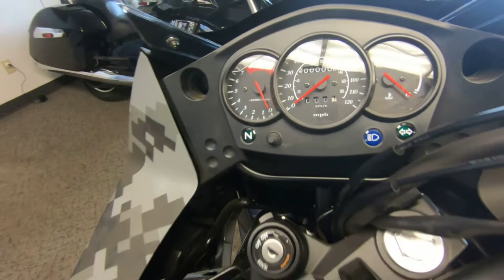2018 Kawasaki KLR 650 Camo - New Motorcycle For Sale - Milwaukee, WI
Please visit Southeast Sales Powersports to view this New GREY/CAMO 2018 Kawasaki KLR 650 for sale in Milwaukee, Wisconsin

Stock# A96051

Description:
2018 Kawasaki KLR 650 Camo